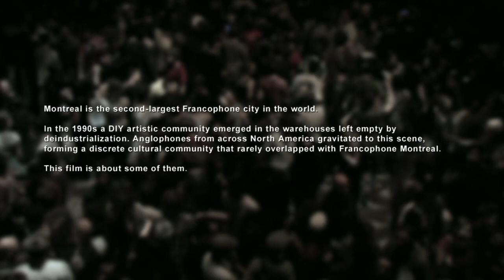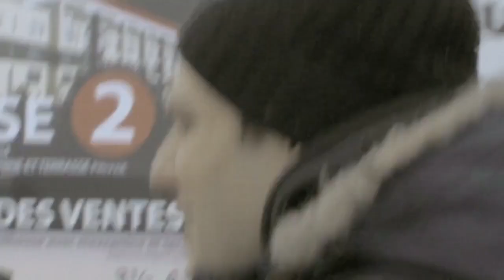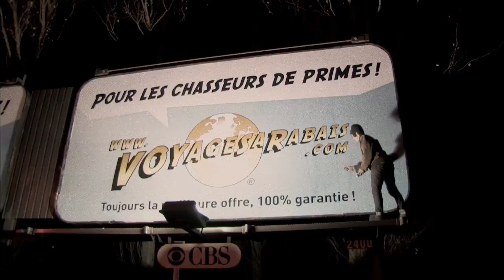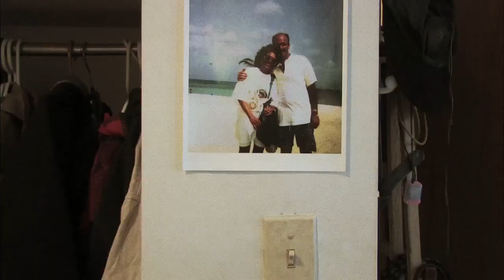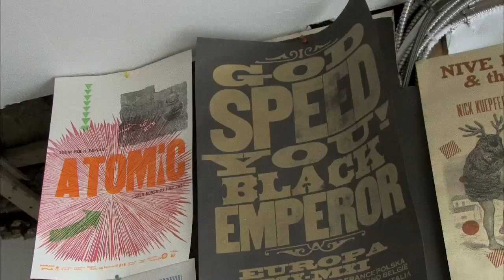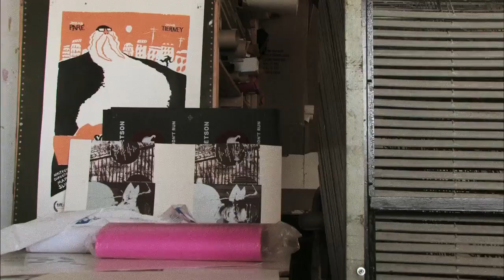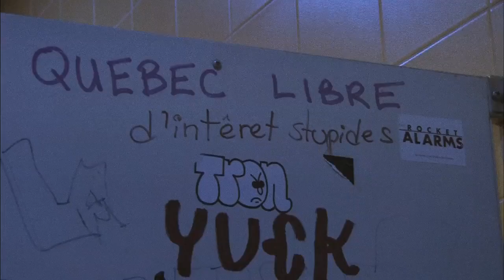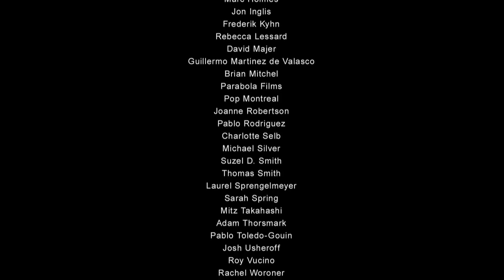a city is an island 720p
interesting/well made documentary about the montréal music scene that birthed artists like grimes/mac demarco(featured)

Original descrription:
In a Montreal where linguistic identity is a permanent, fundamental issue, a community of talented English-speaking musicians has put down roots, attracted by the city’s cheap rents. This scene has grown into a cultural world unto itself. Warehouses abandoned in the 1990s now buzz with these autonomous but busy new arrivals, who contribute to Quebec’s cultural life even though they remain perpetually on its fringes.

Timothy George Kelly’s film is an uncompromising exploration of an independent music scene unintegrated with the culture surrounding it. Made with the same DIY ethos that its subjects apply to their music, A City is an Island traces the struggle for expression and the place of the artist amid the contradictions of contemporary society.

Featuring music from Mac DeMarco, Spencer Krug, Colin Stetson, Sean Nicholas Savage, AIDS Wolf, Patrick Watson, Tim Hecker, Ramzi, Gambletron, Pat Jordache, Braids, Mozart's Sister, Country, Tonstartssbandht, Cadence Weapon and many more...